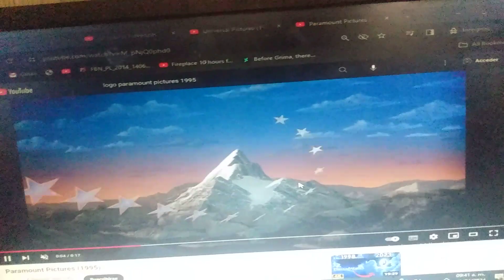pc Game Charlotte s web 2 Wilbur great adventure 2002